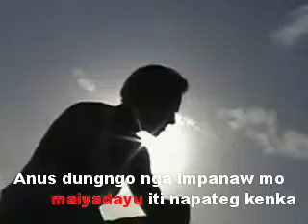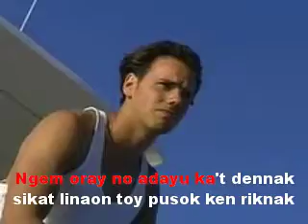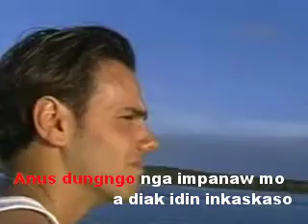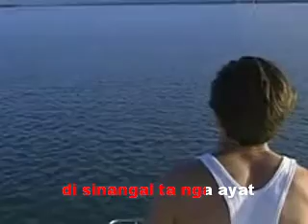BALLASIW TAAW (karaoke lyrics)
Ballasiw Taaw ilokano song.
Karaoke lyrics.

Created using Camtasia 9.
Efforts credited to Emerson Cumlat Jr.